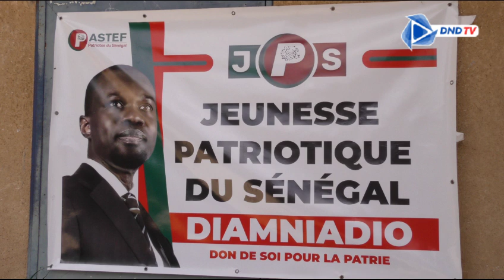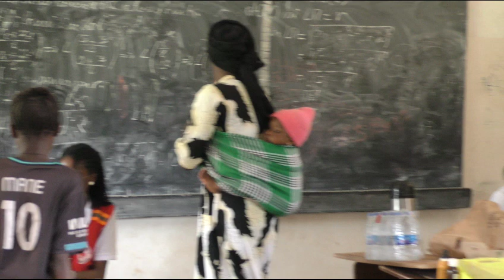🔴Vacances Médicales Patriotique JPS de Diamniadio : Consultation Médicale Gratuite